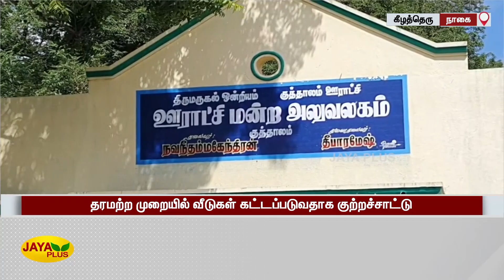பிரதமரின் வீடு வழங்கும் திட்டத்தில் முறைகேடு- திமுக ஊராட்சி மன்ற தலைவரின் கணவர் மீது புகார் | Nagai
Nagai | PMAYScheme | DMK | பிரதமரின் வீடு வழங்கும் திட்டத்தில் முறைகேடு- திமுக ஊராட்சி மன்ற தலைவரின் கணவர் மீது புகார்